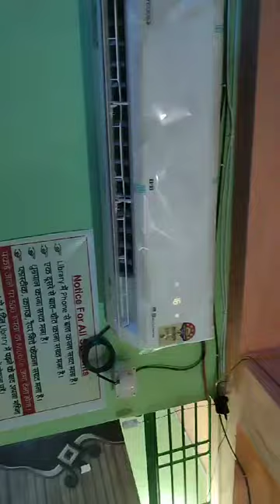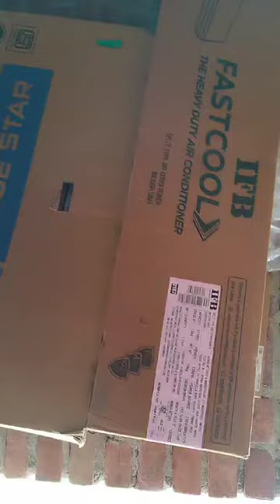GSC LIBRARY TEKARI BY GANESH SIR